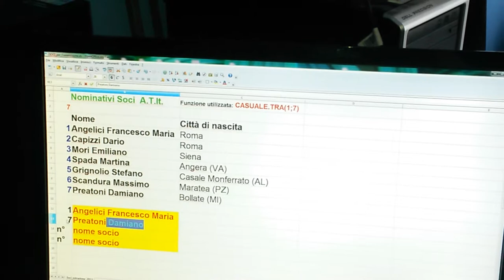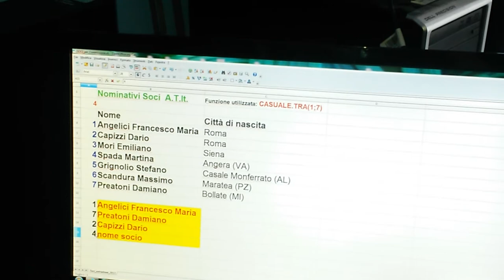Estrazione Commissione Giudicatrice Restyling Logo ATIt